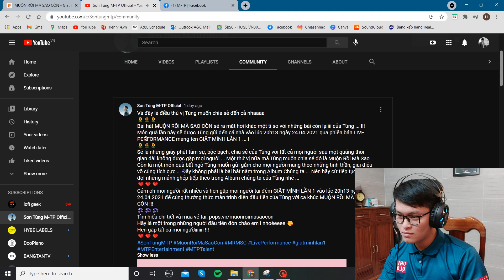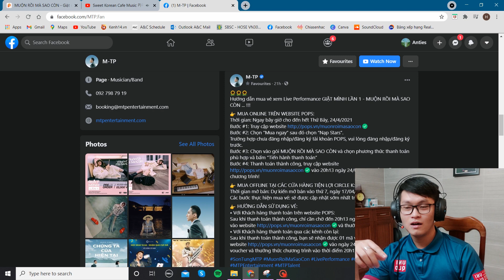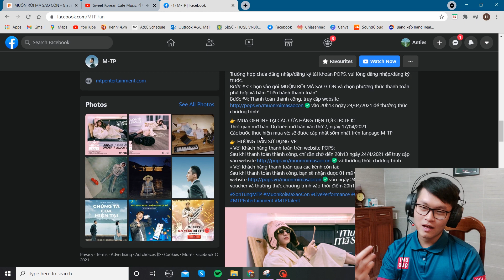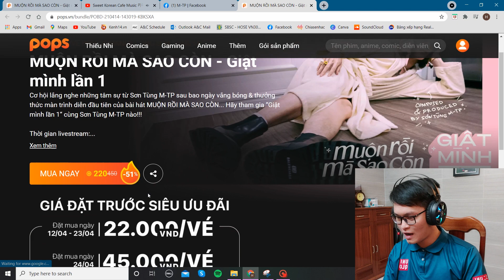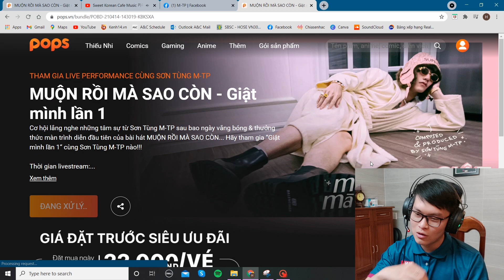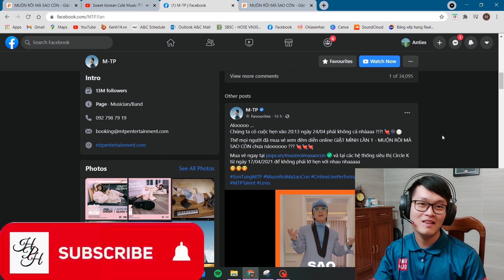LẦN ĐẦU & HƯỚNG DẪN MUA VÉ XEM "MUỘN RỒI MÀ SAO CÒN'' | SƠN TÙNG M-TP | HPH Reaction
▶️ Ai chưa mua vé thì mau mau mua vé nhe các Sky ơiiiiiiii 🤟🤟🤟🤟